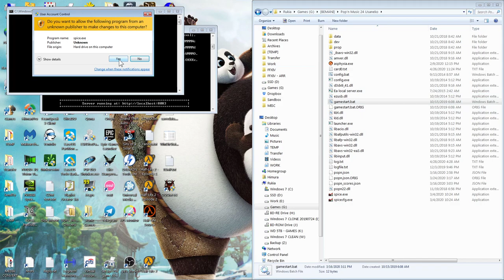Panda Plays Pop'n Music 24 Usaneko on PC - part 1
Playing arcade rip of Pop'n Music 24 Usaneko on PC using SpiceTools & Asphyxia